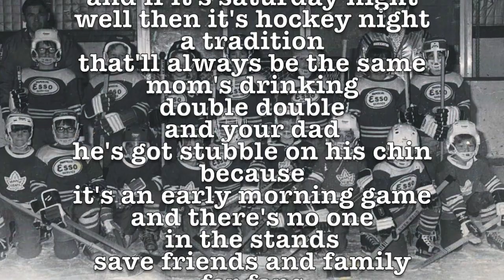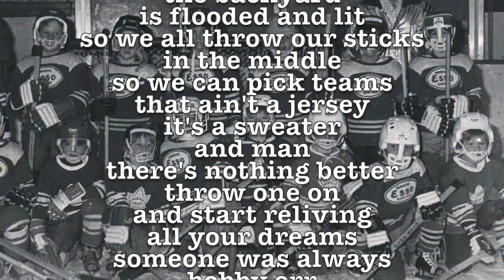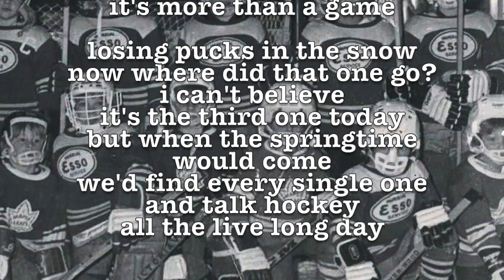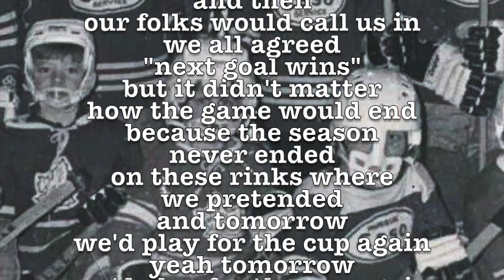Mike Plume Band - More Than A Game (2014 Version)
"More Than A Game"
Written by Mike Plume
Recorded by Steve Donnelly at TenVolt Studio in Ottawa.
Anastasios Basiliadis - Drums
Benjamin Wilson - Bass
Ryan Barwin - Pedal Steel
Jeff McLeod - Piano and Accordion
Mike Plume - Guitar and Vocals
Backing Vocals - Steve Donnelly, Clark Lawlor, John Cormier, Ray Harris and Jason Andersson